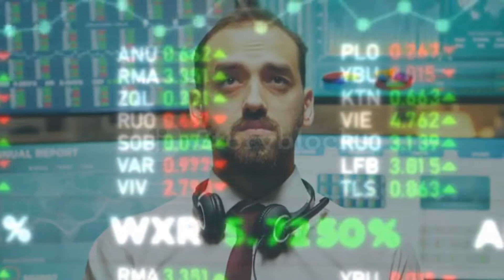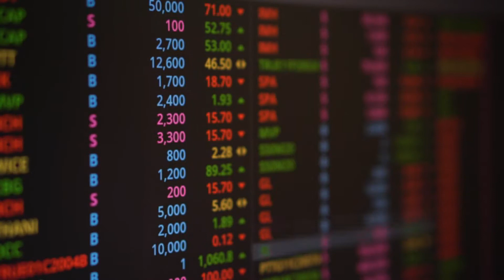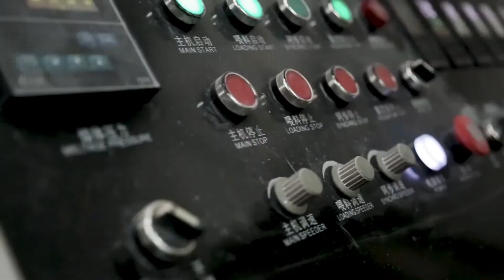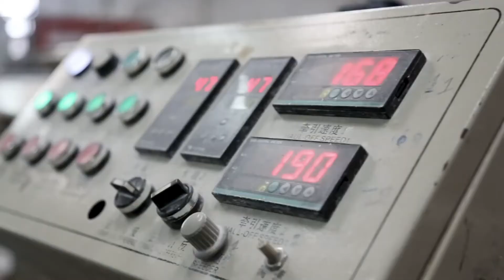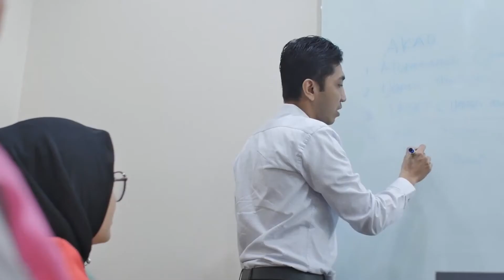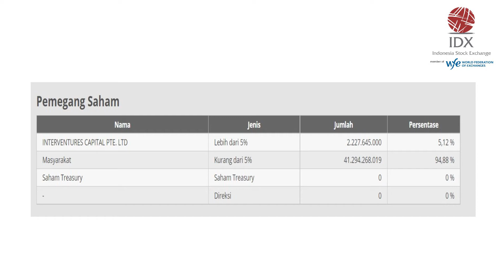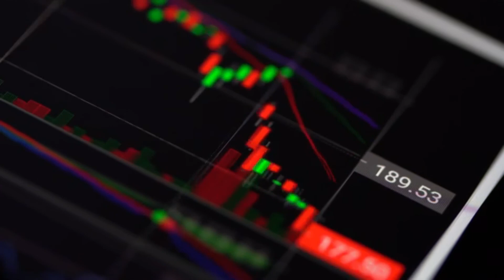Bicara Saham - Skema Pump And Dumb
Skema PUMP AND DUMP

Hai investor
Pernah mendengar istilah
Apa sih itu...?
Lalu Apa akibatnya bagi kita
sebagai investor retail...?

Yuk kita Analisa.

Track: Banned In The U.S.A
Artist: The 2 Live Crew